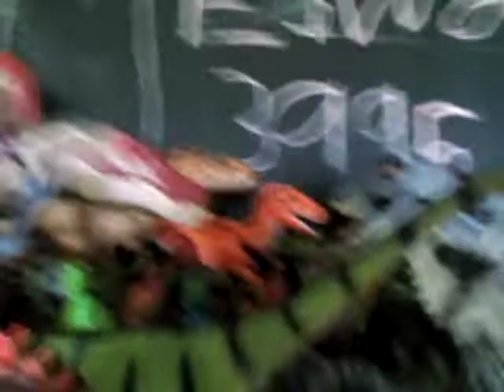Glimrock Gater and Brody the dinosaur And All Dinosaurs Pranking Nightmare Bonnie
Nightmare Bonnie Brody the dinosaur 🦖🦕